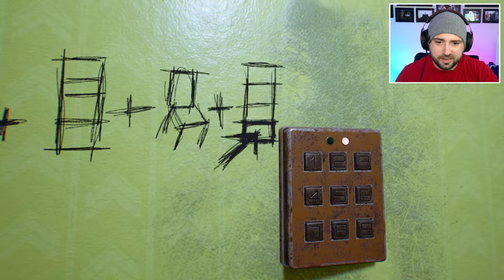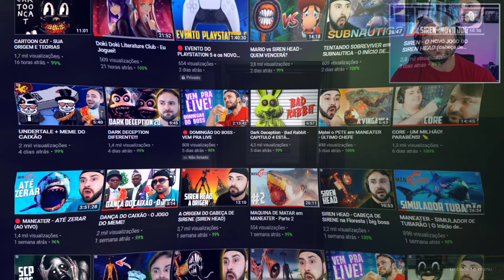ENTREI NAS BACKROOM! - O Mistério das Backrooms | Backrooms (Jogo de Terror)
🎮 Jogo - Backrooms
✅ Plataformas: Microsoft Windows

big boss joga Backrooms
big boss jogando Backrooms
big boss Backrooms
big boss Backrooms pt-br
big boss Backrooms portugues

00:00 Inscreva-se
00:10 Siga no Instagram: @canalbigboss